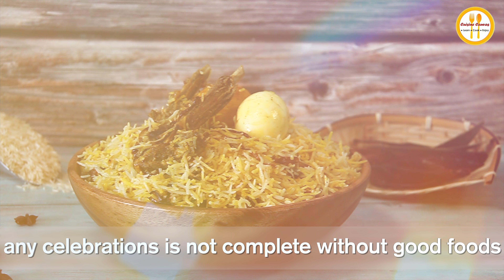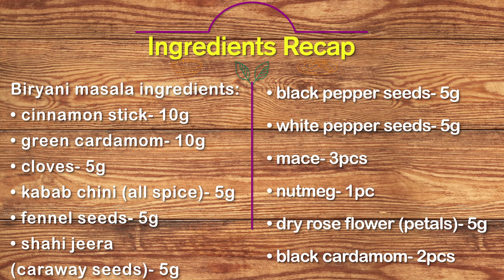কলকাতা স্টাইল মটন বিরিয়ানি | KOLKATA STYLE MUTTON BIRYANI | Mutton Dum Biryani | মটন দম বিরিয়ানি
Kolkata Style Mutton Biryani | Mutton Biryani Kolkata Style | কলকাতা স্টাইল মটন বিরিয়ানি | Biryani |
Kolkata Mutton Biryani is a popular main course rice recipe in Kolkata among the Bengalis. Potato and egg are an integral part of the Kolkata Dum Biryani Recipe, including the special biryani masala (spices) or biryani mosla. It can be made with 12 easy steps at home like in a restaurant, which I have shown in the recipe.
Biryani is popular across India and a few other Arabian countries. However, the flavours of biryani vary from the different zone of India due to different methods of cooking and the spices used to cook it.
This is Durga Puja special recipe as we know celebrations can't be complete without good foods. This recipe also can be made during Pujo, Ramzan, or Ramadan period or even on the day of the Eid festival. Biryani is also getting popular on the wedding menu or biye bari and wedding reception party or bou bhat as well.

CuisineGhar (Cuisine Ghar) is a Premium Recipe Hub that features traditional, authentic, and modern Bengali, Indian, and international cuisines, as well as revealing recipe secrets, and share culinary ideas, and tips, so that any foodie can effortlessly make their favourite delicacies at home.